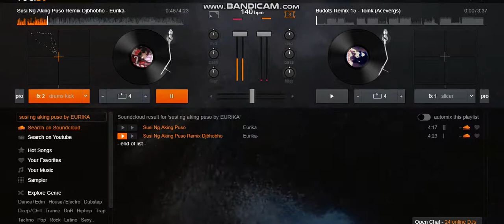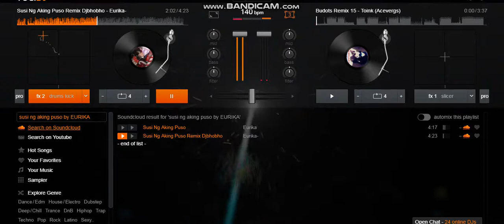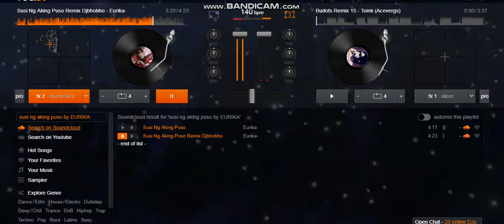𝒮𝒰𝒮𝐼 𝒩𝒢 𝒜𝒦𝐼𝒩𝒢 𝒫𝒰𝒮𝒪 remix BY 𝒟𝒥 𝒥❤𝒩𝐸𝐿